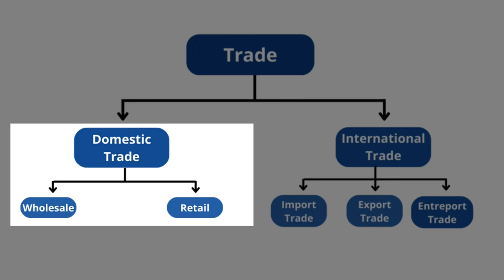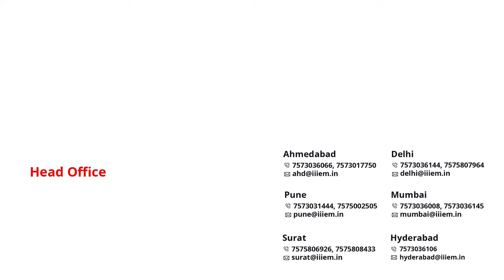हम Export Business में प्रॉफिट - मार्जिन कैसे कॅल्क्युलेट करे? | AskiiiEM Q&A 521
Features:-
1. Youtube Videos
2. Books
3. Video Subscription
4. HS Code
5. Resources
6. Events
7. Currency Conversion

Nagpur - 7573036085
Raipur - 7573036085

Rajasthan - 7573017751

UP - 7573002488